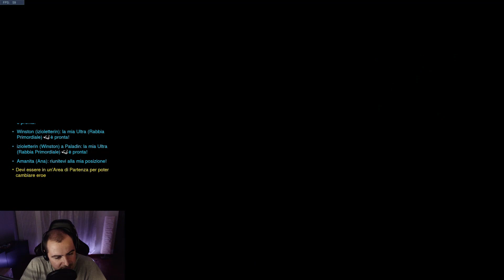Overwatch 2 2 2 - Winston gameplay [ITA]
So riparte con la stagione 18 e il famoso 2 2 2 imposto da blizzard..
Non mi convince per niente ma vedremo nel corso delle partite.

GIOCHI SUPER SCONTATI!!